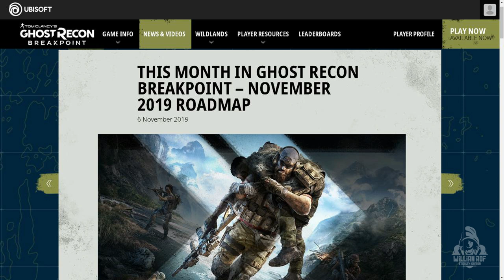Atualização de NOVEMBRO em Ghost Recon Breakpoint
Hoje vou falar sobre o futuro de Ghost Recon Breakpoint,as declarações de Yves Guillemot e o posicionamento dos desenvolvedores.  Bora ver?

PSN: willianrof